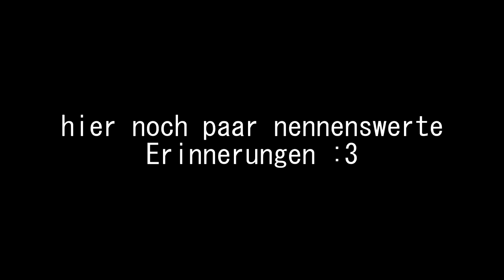❤ DOKOMI 2022 ❤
Hallo hier meine Eindrücke von der diesjährigen DoKomi in Form eines Vlogs!! Es war sehr schön und ich habe viele Menschen getroffen :3

➡️ Origin-ID: muligurly